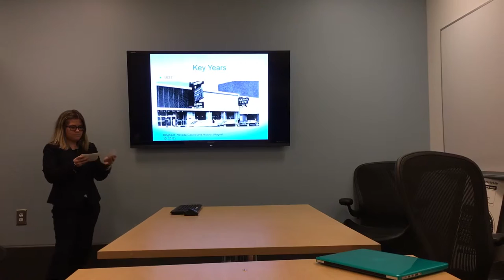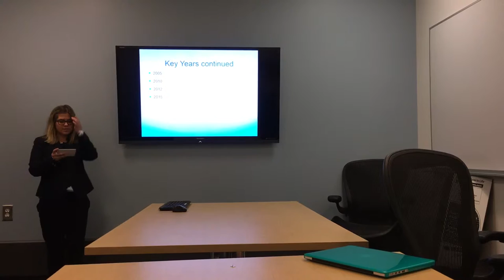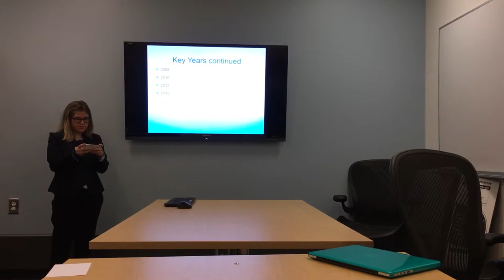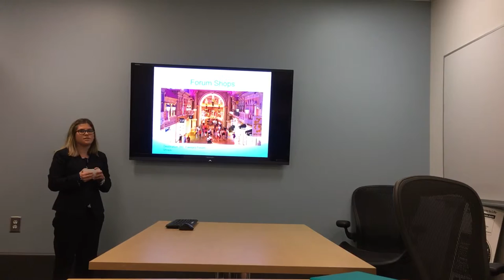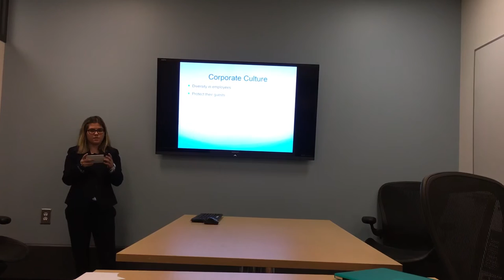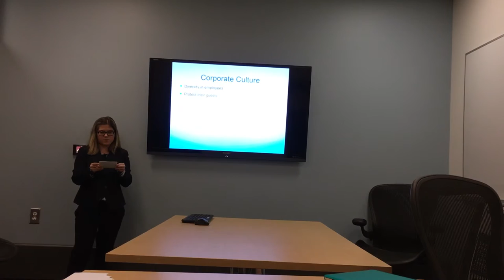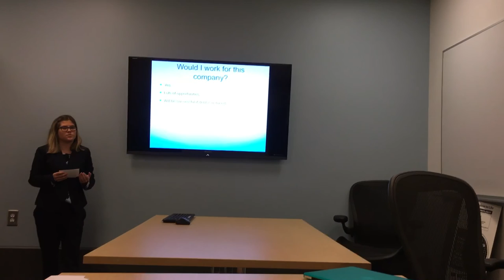Caesar's Entertainment Corporation Presentation